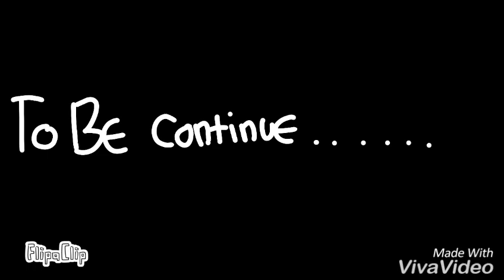Foxy x Mangle | part 2 | ANIMATIO | (FLIPA CLIP)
App to use :
How i make animation ya! i use flipa clip to make animation
And! I edit the animation with VivaVideo! To edit the video
And the song it's

DOLLHAUSE Form melanie martinez

Share the video to everybody and everyone
And coment if you want hehe!

I am really like FNAF, and what your favorite character in fnaf coment is coment section down below
And give it a big thumbs up!